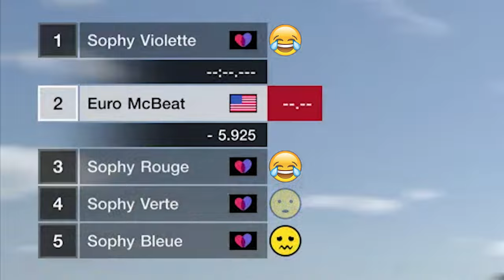Gran Turismo Sophy Is Very Expressive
Sophy is awfully expressive.